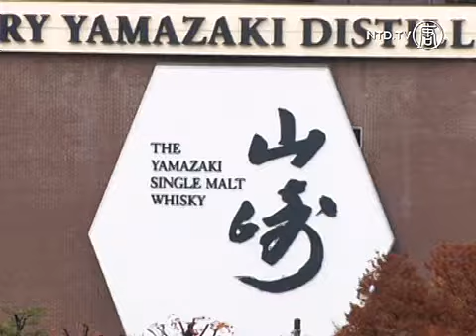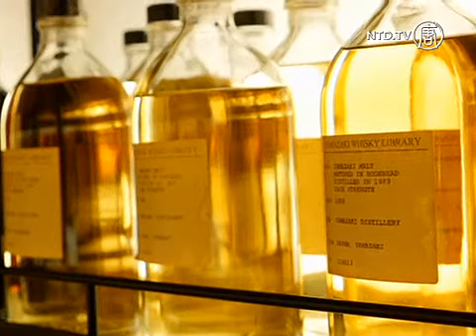Wiski Jepang Dinamai Terbaik Sedunia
Wiski terbaik dunia, jika anda mempercayai Kitab Wiski Jim Murray 2015, adalah tong malk sherry tunggal Yamazaki Jepang.

Campuran itu berasal dari penyulingan Yamazaki, yang terletak di perbukitan barat Jepang. Takahisa Fujii, kepala dari penyulingan Yamazaki berkata ia melihat pencapaian ini sebagai puncak dari bertahun-tahun usaha.

[Takahisa Fujii, Kepala Penyulingan Yamazaki]:
“Khususnya bagi kami yang telah membuat wiski, penting untuk memastikan penggunaan kekuatan masing-masing penyulingan. Saya merasa itu telah terlihat dalam prestasi ini. Jadi, tentu saya sangat senang dan bahagia.”

Berdiri diantara 2,000 tong wiski, ia menekankan bahwa mereka menaruh perhatian maksimal pada setiap langkah, dan memperhatikan perubahan selera konsumen. Ia juga mengakui bahwa mereka mendapat bantuan dari iklim setempat.

“Dibandingkan dengan negara lain, temperaturnya sedikit lebih tinggi, jadi kematangannya menjadi lebih banyak dipengaruhi dari tongnya. Kami harus memastikan untuk menjaga kualitas barel. Anda harus benar-benar berhati-hati, atau mereka akan menjadi terlalu dipengaruhi oleh tong dan keseimbangannya akan terganggu.”

Campuran yang memenangkan penghargaan ini memiliki rasa mendalam dan aroma bumbu, serta dipuji sebagai “jenius yang mendekati tak terlukiskan” oleh Jim Murray dalam Kitab Wiski 2015-nya. Rasa ini berasal dari kematangan yang sulit didapatkan oleh tong sherry, yang dibuat dari oak dari Spanyol Utara.

Popularitas wiski di Jepang telah mengalami pasang surut sejak salah satu pendirinya Masataka Taketsuru, kembali dari Skotlandia pada tahun 1918, lalu bergabung dengan Shinjiro Torii untuk membangun penyulingan pertama Jepang di Yamazaki, lima tahun kemudian.

Walaupun teknik penyulingan telah membantu Yamazaki untuk menjadi nomor satu, komitmennya pada rasa lokal telah membuatnya dapat dibedakan dari campuran scotch berasap, dengan rasa yang cenderung lebih halus dan lembut.